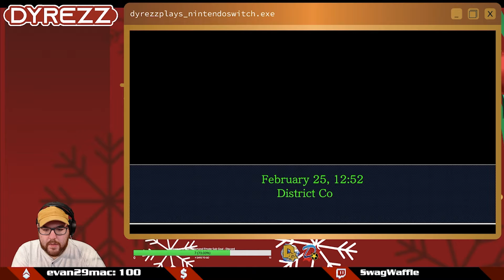The Chief on the Stand [26] Phoenix Wright: Ace Attorney Episode 5 Part 9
The eighth day of Phoenix Wright: Ace Attorney, a blind playthrough of an interesting puzzle-based game.

Our next witness to the stand is the Chief of Police, Damon Gant, who we've called because of the known tactics that the "prosecution" is rumored for. If the defense picks the witness, the prosecution can't have pre-meditated testimonies. This is also going to allow us to corner the true killer in this case of Goodman, and reveal more about what happened two years ago.

This is part 5 of the 6-part series from our stream. Phoenix Wright: Ace Attorney Streams are held on Saturdays and each stream will be released throughout the week in a 5-part series between Monday and Friday.

This video is not sponsored or endorsed by Nintendo or Capcom.

Intro and Endslate Credits to both Nintendo for ownership.